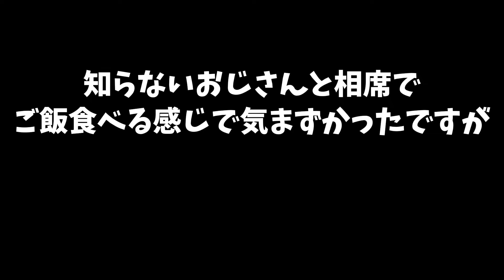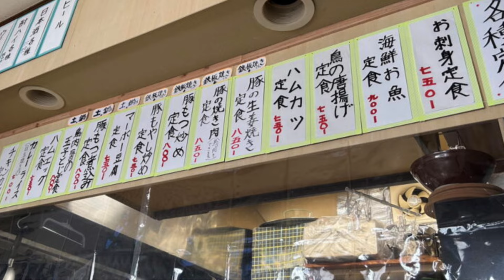【価格破壊】福ちゃん コスパ最強の刺身定食 これで750円 新潟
仕入れにより内容は変わると思いますが安過ぎてまた閉店しないか心配です福ちゃんのお刺身定食はボリューム満点で新鮮！

キャンプ動画おすすめ